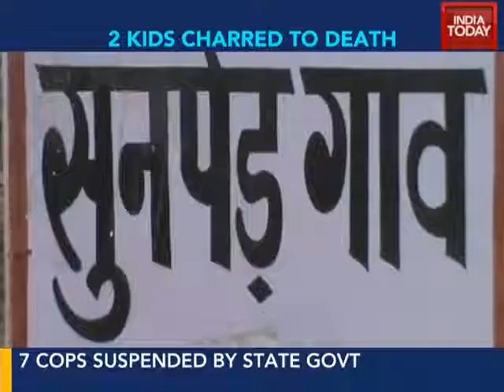Faridabad caste fued, home ministry seeks report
Tension prevails in Faridabad's Sonped village where two children aged two-and-a-half year and 11 months respectively were burnt alive after their house was set on fire by members of an upper caste community on Monday night.